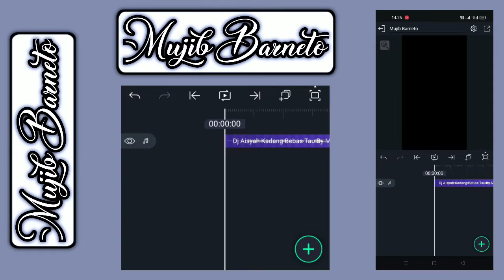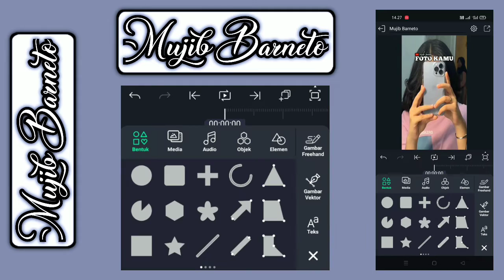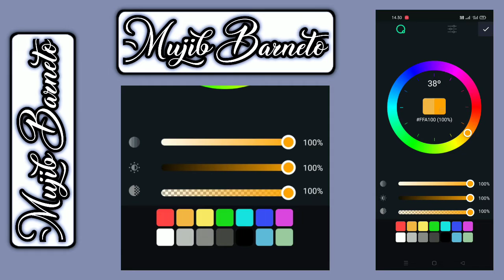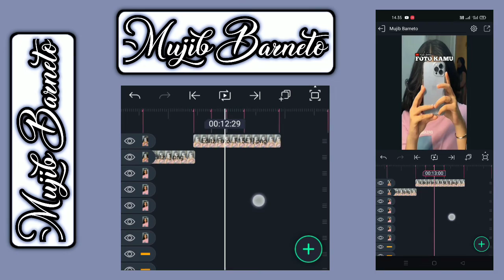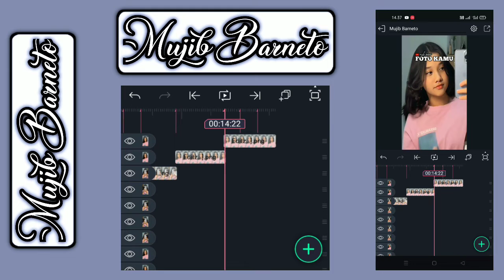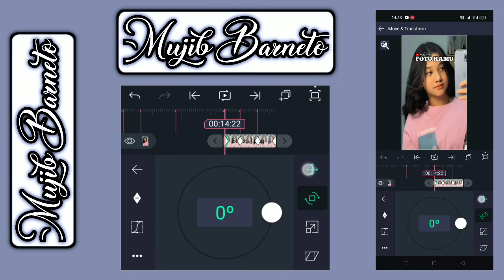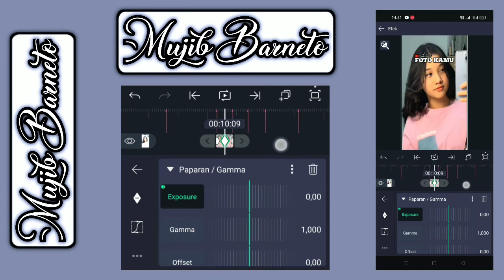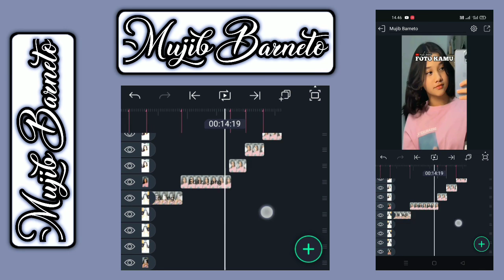TUTORIAL JEDAG JEDUG ALIGHT MOTION DJ AISYAH KADANG BEBAS TAU VIRAL TIKTOK